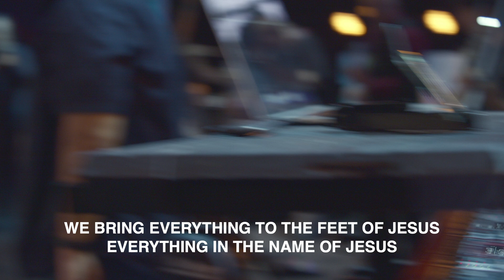STILL WAITING | Dan Girlando | Calvary Temple International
In “Still Waiting,” Pastor Dan Girlando continues on the topic of waiting. The season of waiting may look different case to case but we need to hold onto what the Word of God says when one finds themself within that season. When we are in the waiting we can easily feel weary, tired or overall lacking in strength but, the Word of God is clear on this matter and tells us that when we are feeling like that, God gives us everything that we need because He never lacks in anything.

If you’ve just made a decision for Christ, please respond

This is Home, We are Family. This is the vision of Calvary Temple International, led by Pastor Matthew Battista and based in Wayne, NJ

Scripture References:
Isaiah 40:27-31, Romans 8:28

In the Waiting | Pastor Dan Girlando | Calvary Temple International